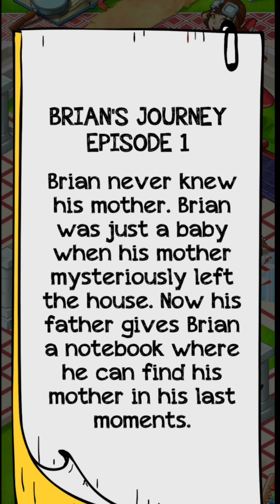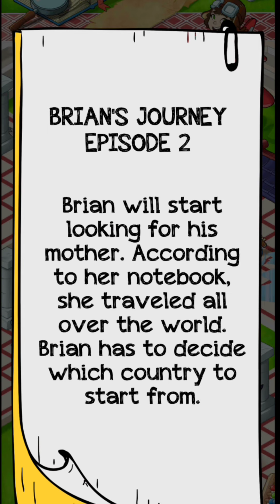Braindom 2 Level 1 2 3 4 5 6 7 8 9 10 solution walkthrough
Braindom 2 Riddles walkthrough
00:03 Braindom 2 Level 1 | Who is pregnant
00:32 Braindom 2 Level 2 | What is brains mothers name
00:59 Braindom 2 Level 3 | Who is his wife
01:23 Braindom 2 Level 4 | Where is a time traveler
01:51 Braindom 2 Level 5 | Rating
02:26 Braindom 2 Level 6 | Which country should be start searching his mother from
02:56 Braindom 2 Level 7 | End the fight between the werewolf and the vampire
03:32 Braindom 2 Level 8 | Who is married
04:07 Braindom 2 Level 9 | Find the box
04:41 Braindom 2 Level 10 | Solve the puzzle